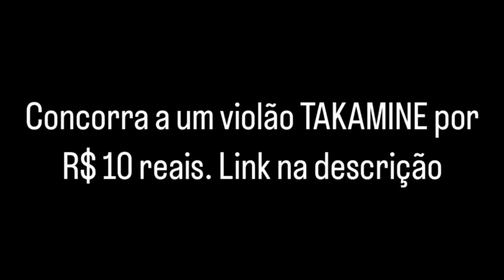Quando um OTAKU vai fazer o fundo musical na igreja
Você pode ganhar um Takamine por aprnas R$ 10 reais! Participe

Me siga no Instagram: @caduviolonista